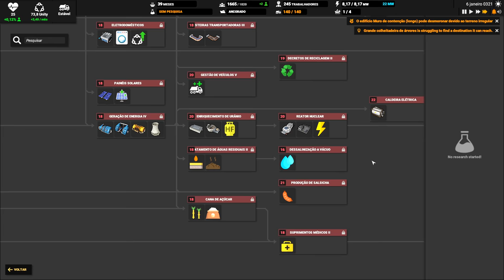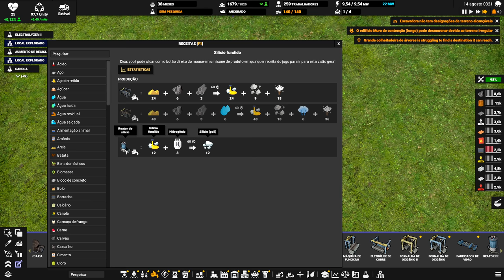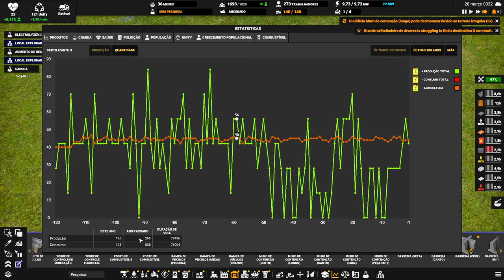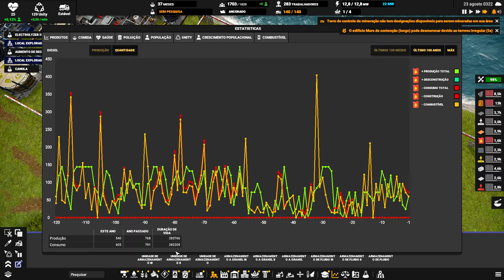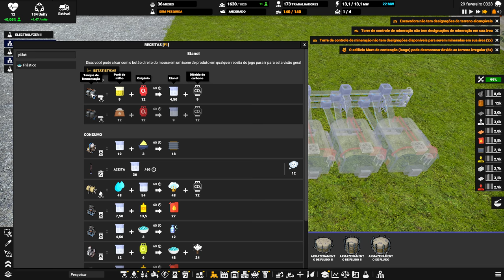⛵ Captain of Industry UPDATE 1 - Aqui é no "freestyle". EP14